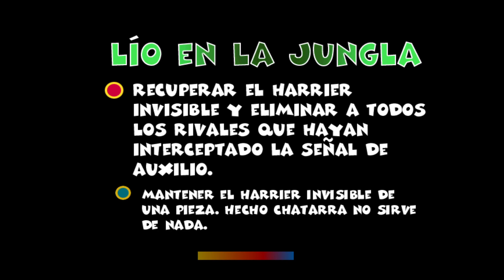Team Buddies - La jungla de goma - Lío en la jungla